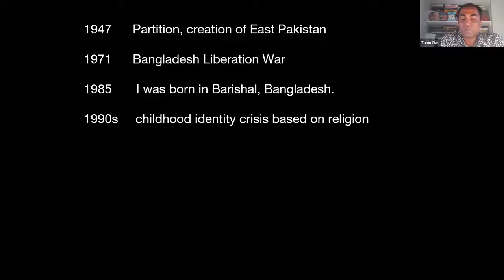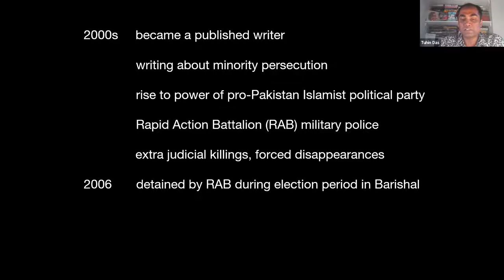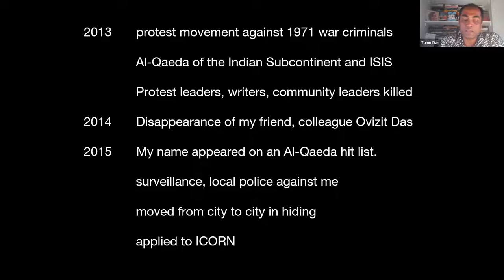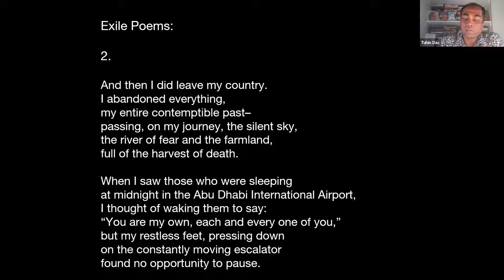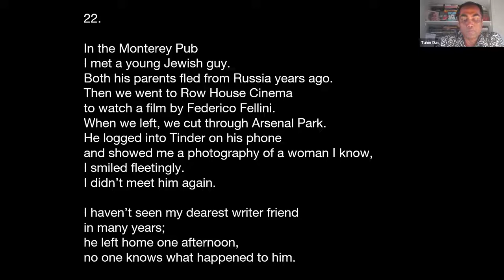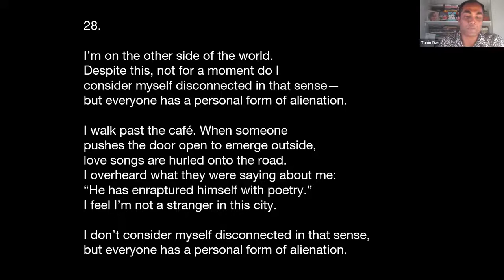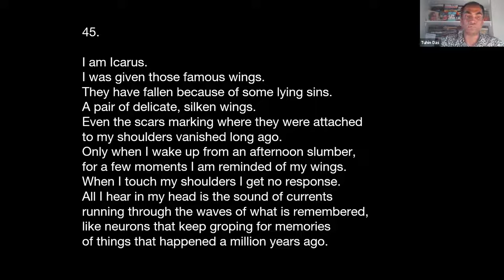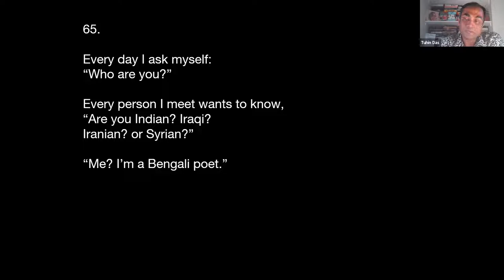Tuhin Das: Exile Poems: In the Labyrinth of Homesickness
Tuhin Das in conversation with Tony Leuzzi.

Tuhin Das’s Exile Poems: In the Labyrinth of Homesickness, translated from Bengali by Arunava Sinha, comprises 65 poems written in Pittsburgh, Pennsylvania, after Das was forced to flee from his home in Barishal, Bangladesh. The collection chronicles his innermost thoughts, insuppressible fears, and poignant observations as he considers both places–the one he has left behind and the one offering him sanctuary. Das’s story is one of resilience, meditative self-reflection, and courageous rebellion as he navigates a new life in exile and continues to fight for freedom of expression.

Tuhin Das is a Bengali poet currently living in the U.S. Over the last 20 years, his poetry criticism, short stories, and opinion columns have been published in Bangladesh and West Bengal, India. He is the author of eight poetry books in his native language. He left his home country, Bangladesh, in 2016 and was granted asylum in the U.S. in 2021. Carnegie Mellon University invited him to Pittsburgh, Pennsylvania, as a visiting scholar, and City of Asylum invited him to join their writer sanctuary program as an ICORN writer-in-residence. Das’s work has appeared in Words Without Borders, The Bare Life Review, The Offing, Epiphany, and Immigrant Report. An interview with Das was featured in World Literature Today.

Tony Leuzzi is a poet, critic, and art maker whose books of poems include Radiant Losses (New Sins, 2010), The Burning Door (Tiger Bark, 2014), and Meditation Archipelago (Tiger Bark, 2018). Passwords Primeval (BOA

Editions, 2012) is a collection of his interviews with 20 American poets. He has received numerous teaching awards and the State University of New York’s Chancellor’s Award for Scholarship and Creativity. A staff writer for the “Books” section of The Brooklyn Rail, Tony’s interviews and criticism have been published in Lambda Literary, SCOUT Poetry, American Literary Review, Great River Review, The Kenyon Review (Online), The Poetry Society of America, and elsewhere.

Buy your books at Ampersand:

Exile Poems: In the Labyrinth of Homesickness